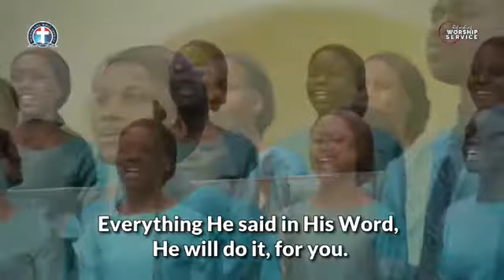DCLM CAMPUS CHOIR II HEIR OF PROMISE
DCLM CAMPUS CHOIR, HEIR OF PROMISE